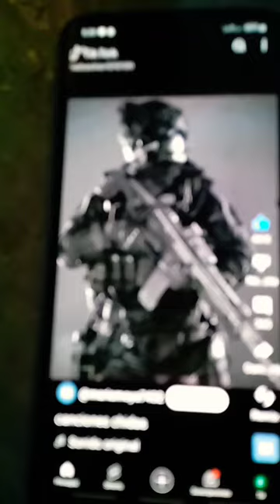26 de febrero de 2024